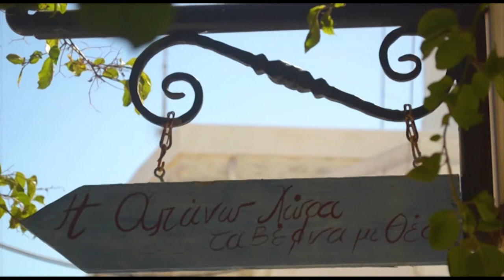Action In Greece#Apanw xwra#Ano Syros !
The ideal place for you to feel the perfect environment of Ano Syros and the taste of tradition between music and food!
Apanw xwra remains your station to the huge entertainment of a Greek fest! Live it in ACTION IN GREECE .